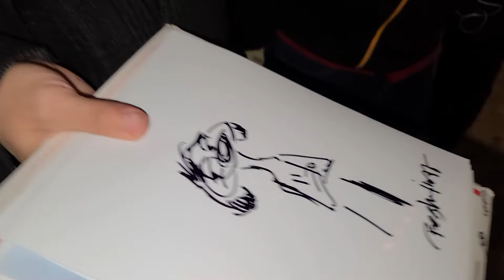Lion King Director Rob Minkoff Sketches Disney Character for Autograph Collectors | Celebrity Street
Welcome to the Celebrity Street Channel. "The Lion King" Director Rob Minkoff is spotted in West Hollywood sketching fresh ink Disney Characters for Autograph Collectors. Rob Minkoff has directed numerous popular family films including, "Stuart Little" & "Stuart Little 2" , "The Haunted Mansion", "The Forbidden Kingdom", and "Mr. Peabody & Sherman." Director Rob Minkoff sketches the characters "Scar" and "Timon" here from the Disney animated film, "The Lion King."

Celebrity Street

CelebrityStreet